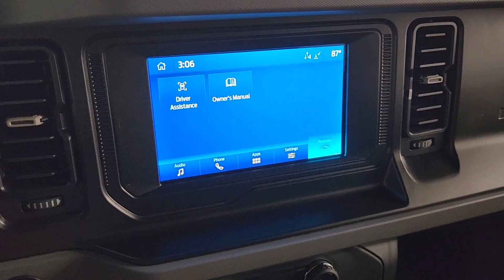2022 Ford Bronco Base Houston, League City, Pearland, Texas City TX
Pre-Owned 2022 Ford Bronco Base available at Volvo of Clearlake located in 17970 Gulf Fwy, Friendswood, TX, 77546.
Stock#: R1910139A - VIN#: 1FMDE5BH1NLB01536

Servicing the Houston, League City, Pearland, Texas City area.

Here is a wonderful   2022  Ford Bronco.  Answer the call to adventure in modern style and daily-driver comfort in this rugged Bronco. Master of the trail, it also offers a spacious, passenger-friendly cabin, pleasing road manners, and desirable infotainment features all wrapped in attention-getting good looks. These are just some of the great options this vehicle comes with: Keyless Entry, Heated Mirrors, Back-Up Camera, Satellite Radio, Steering Wheel Audio Controls, Alarm, Electronic Stability Control, Traction Control, Intermittent Wipers, Tire Pressure Monitoring System. Feel the pull of the trail in this can-do Bronco. Treat yourself to a test drive today. Our staff will toss you the keys and give you an outstanding customer experience.